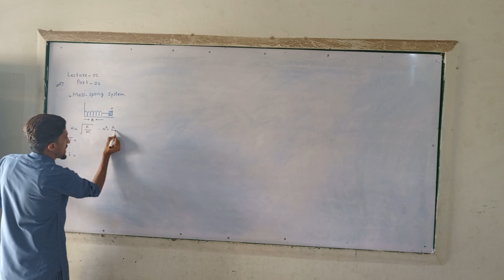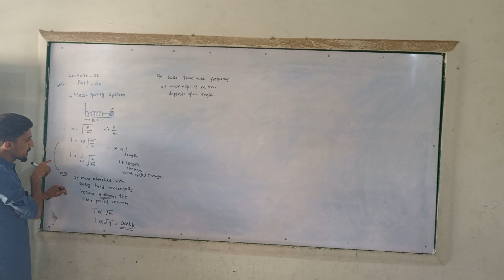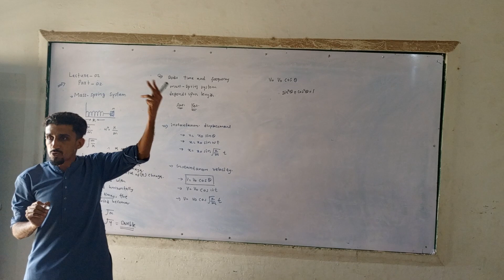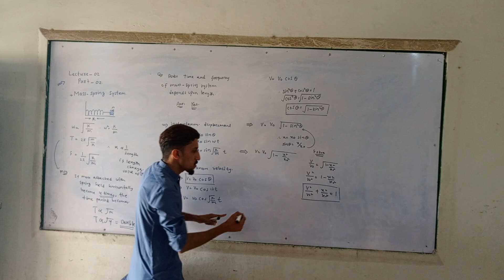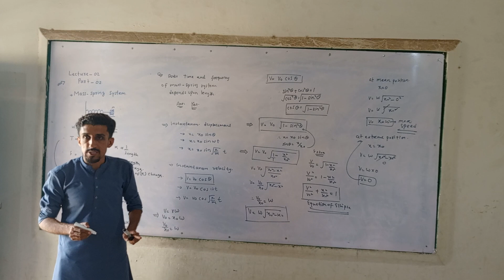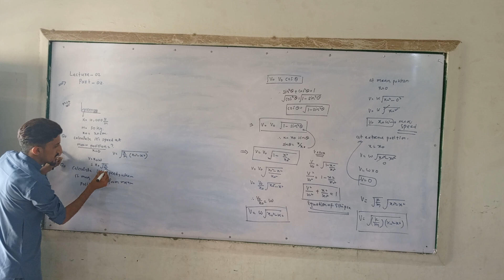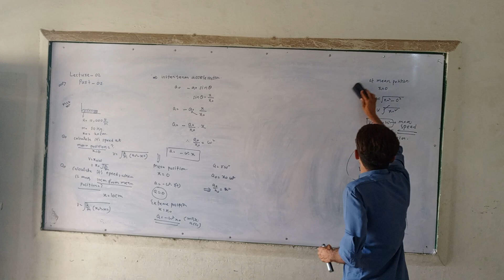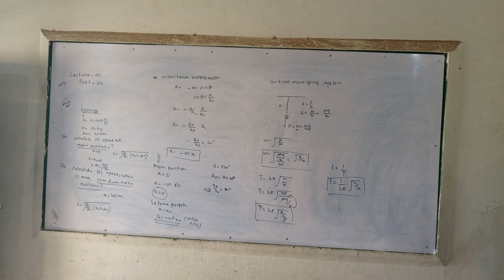Lecture-02(Part-02) Horizontal and vertical mass-spring system Live entry classes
Live entry classes in Sindhi language
Class:XI
Vibratory motion
Lecture-02
Part-02
Equations of Horizontal and Vertical mass spring system
Mcqs

inst: S.S-Sibghatullah Khoso